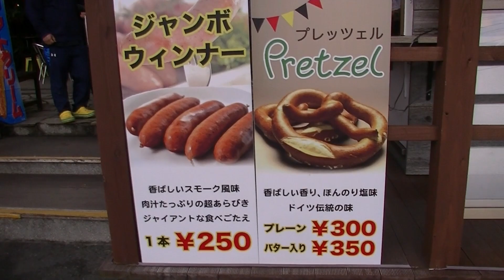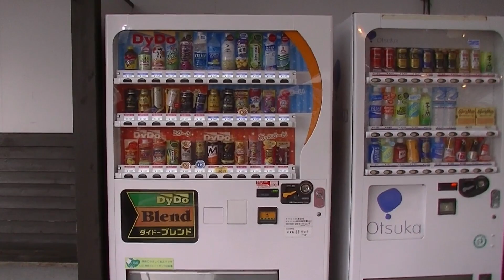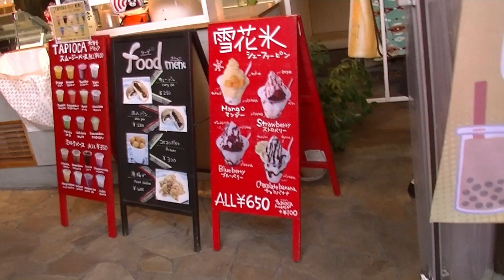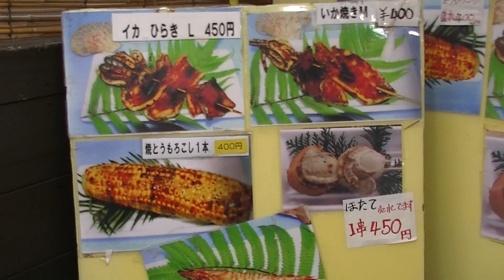NAPAHANGA AKO SA AMAKUSA MURA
Stop over at Michi no Eki  AMAKUSA SHI  KUMAMOTO KEN